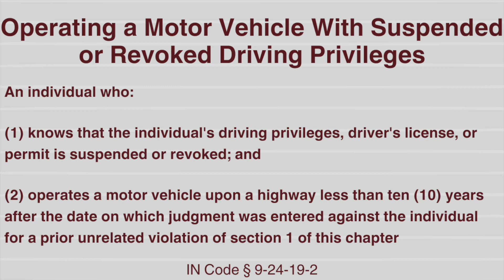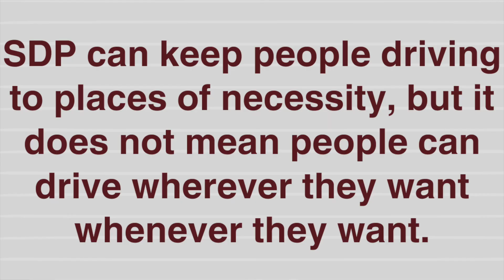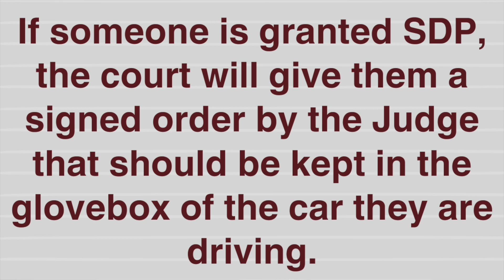Driving With a Suspended License in Indiana